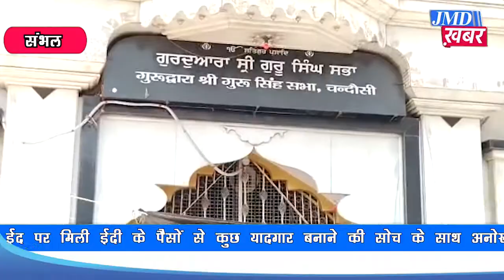Sambhal । गुरुद्वारे में सेवा करके मुस्लिम युवाओं ने मनाया ईद का त्यौहार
संभल । देशभर में ईद का त्यौहार मनाया जा रहा है, कोरोना काल में ईद के त्यौहार को लोग अपने-अपने घरों में रहकर मना रहे हैं। इस अवसर पर जनपद संभल की चंदौसी में रहने वाले कुछ मुस्लिम युवकों ने ईद पर मिली ईदी के पैसों से कुछ यादगार बनाने की सोच के साथ अनोखी पहल करते हुए आज़ाद रोड पर स्थित गुरुद्वारे पर ऑक्सीजन लेने पहुंचने वाले लोगों की सेवा कर मनाने की सोची और अपनी बात गुरुद्वारा प्रबंध कमेटी को बताई जिसके बाद गुरुद्वारा प्रबंध कमेटी ने इन युवकों को सेवा करने की अनुमति दे दी। जिसके बाद यह युवक यहां पर सेवा करने में जुट गए साथ ही इन युवकों ने अपनी ईदी के पैसों से यहां पर ऑक्सीजन लेने आने वाले लोगों को फल, मिठाई तथा कोल्डड्रिंक भी वितरित की।